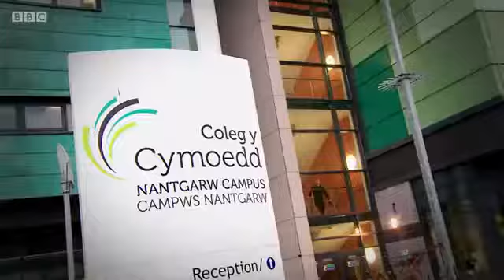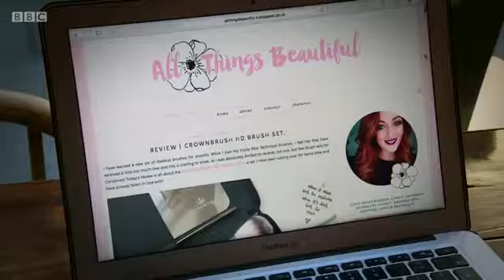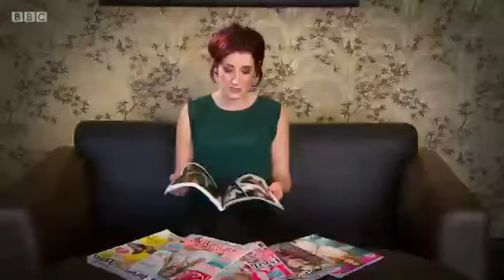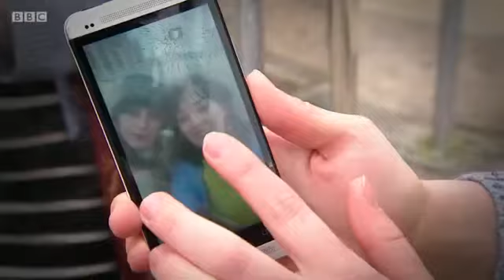Connie Fisher on Make Up | New BBC Documentary 2016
Telling stories that matter - Body Matters, a series of programmes on BBC One Wales looking at our relationships with our bodies.
Connie Fisher won't go out without make-up. For her and many women in Wales, putting on her face is part of her daily routine. The average woman spends two years of her life putting on an estimated £12,000 worth of cosmetics. Connie asks why she and countless other women do it - and who they are doing it for. Is it to find a mate, is it insecurity or is it pressure from society? While Connie investigates women's commitment to make-up, a group of football boys find out how hard it is to put on the perfect mascara.